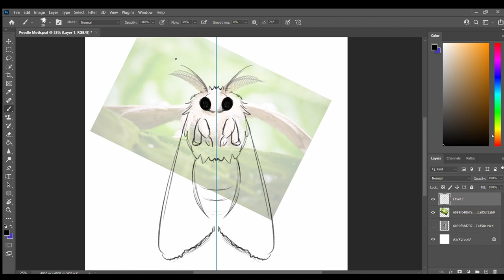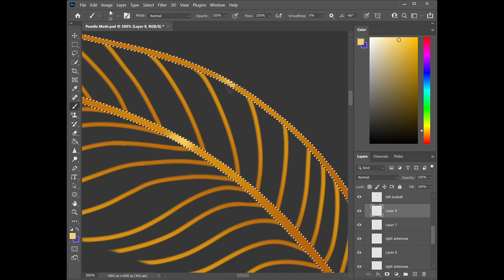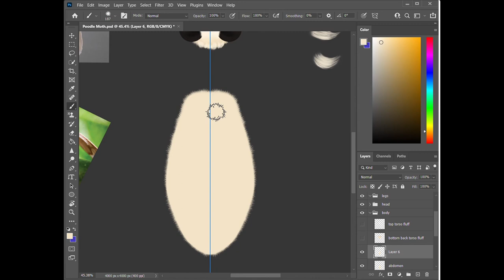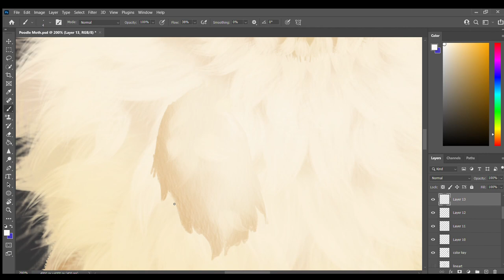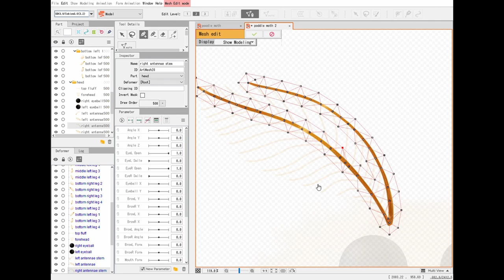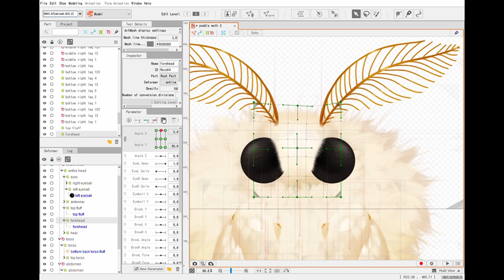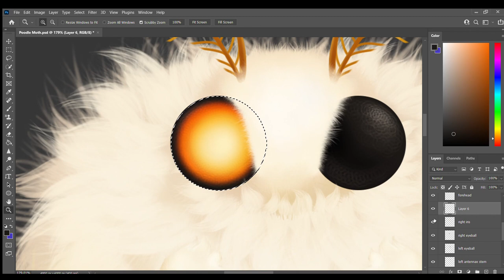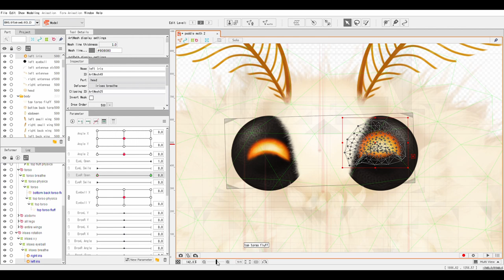Poodle Moth - Vtube Avatar design process (link in description!)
For sale here!

This video was made a LONG time ago, right when I first opened my shop!

Another model is up for sale on my Etsy! This time, you can be a fluffy and slightly cursed Poodle Moth! This was a tough one for me to do. I was originally going to have the moth without irises, and when I decided to add them, I ran into some problems. Thankfully, I got them to work out in the end!

I'm still struggling with uploading a new psd to replace the parts.

On Foot - Underbelly & Ty Mayer

I have a shop with Vtube avatars! :D